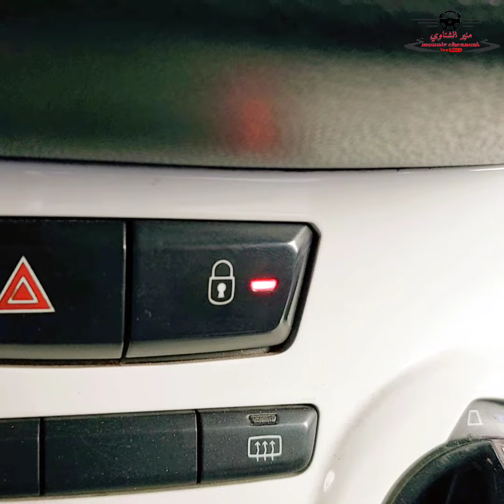إذا شفتي هذه الإشارة أثناء السياقة اعرف ان سيارتك معرضة للسرقة | معلومة_في_دقيقة مع